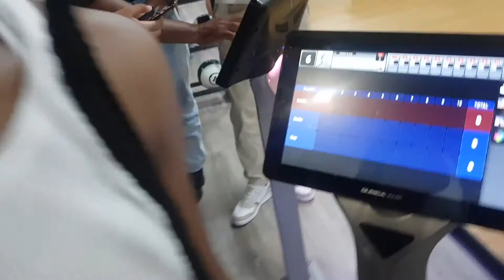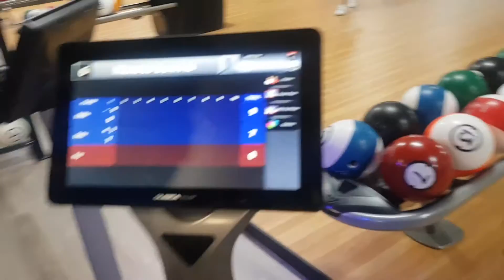I cant believe MY DAD beat me at BOWLING